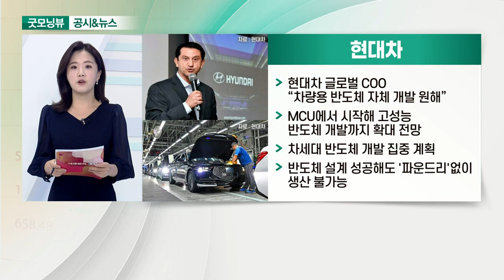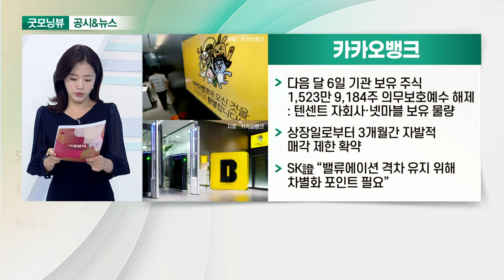현대차, 하이트진로, 크래프톤, 카카오뱅크_공시&뉴스 (20211018)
- 현대차 글로벌 COO “차량용 반도체 자체 개발 원해”
- MCU에서 시작해 고성능 반도체 개발까지 확대 전망
- 차세대 반도체 개발 집중 계획
- 반도체 설계 성공해도 '파운드리'없이 생산 불가능

- 11월부터 '위드 코로나' 선언에 리오프닝주 관심↑
- 3분기 부진 전망… 매출 6,018억 원·영업이익 444억 원
- 외식 채널 소비 비중 높은 주류산업

- 이마트 성수동 본사 매입 유력
- 21일, '배틀그라운드: 뉴스테이트' 공개 일정 확정
- 10월 들어 주가 약세… 신작 모멘텀 필요

- 다음 달 6일 기관 보유 주식 1,523만 9,184주 의무보호예수 해제
- 상장일로부터 3개월간 자발적 매각 제한 확약
- SK證 “밸류에이션 격차 유지 위해 차별화 포인트 필요”